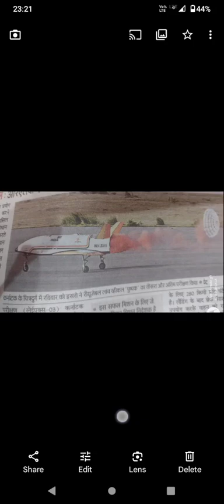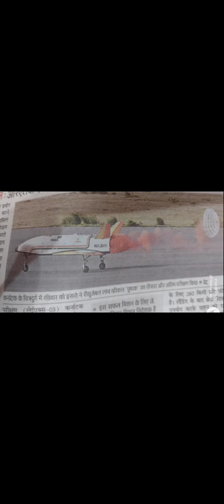RLV LEX-3 (पुष्पक) का सफल परीक्षण